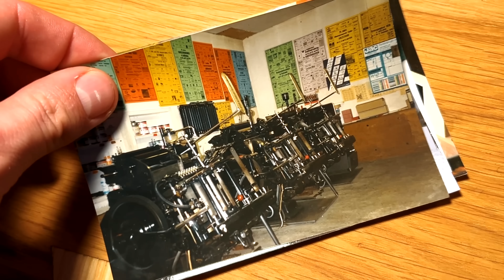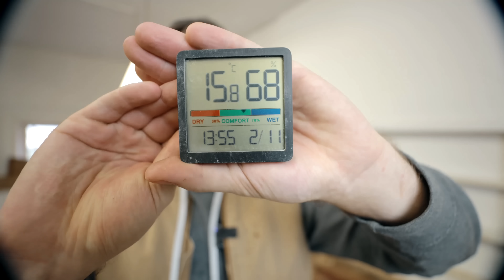NEUE Werkstatt - neues UNGLÜCK? Nasse Wände und ....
Es sollte doch so schön anders werden mit der neuen Werkstatt. Aber so wie es losging, haben wir direkt einige Stolpersteine in den Weg gelegt bekommen. Wie wir diese überkommen, zeige ich euch in diesem Video!

Code: WICKI10NOV

Meine Dashcam(*)

Wickis Welt Wunschliste: